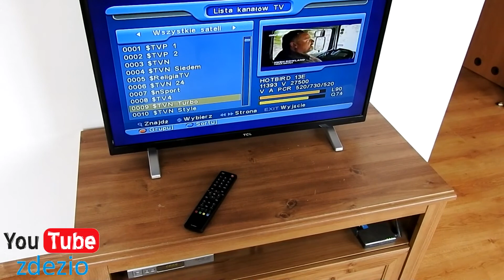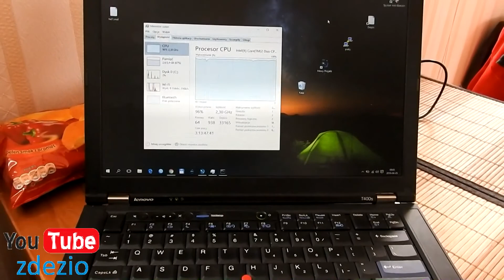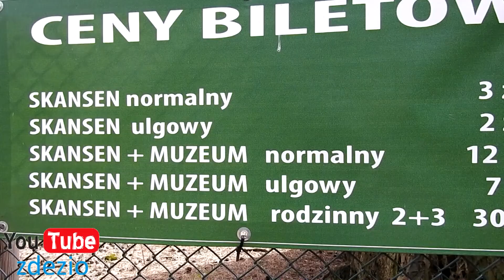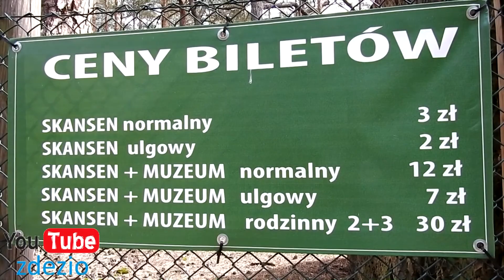Daily Hel #2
Trochę zwiedzania okolicy i widoczki z drona